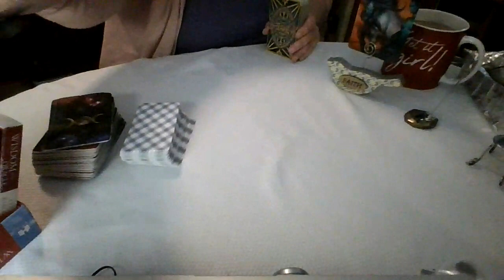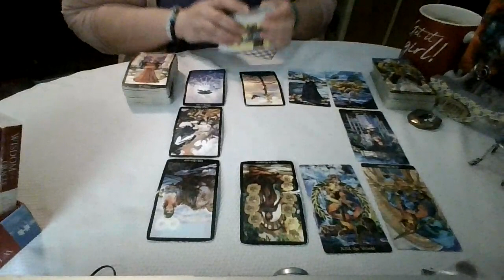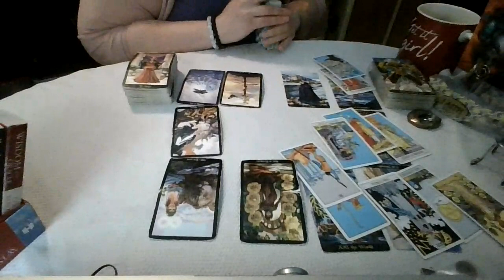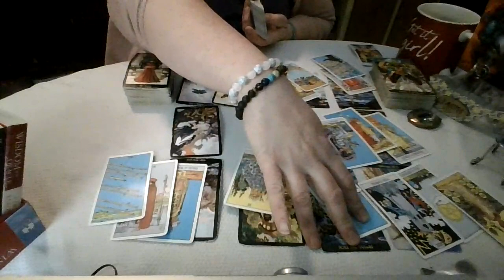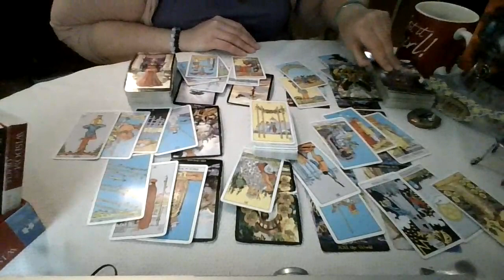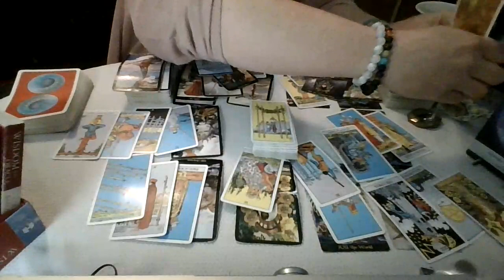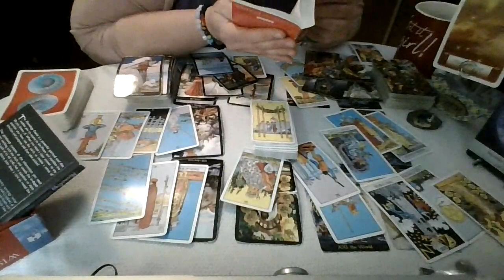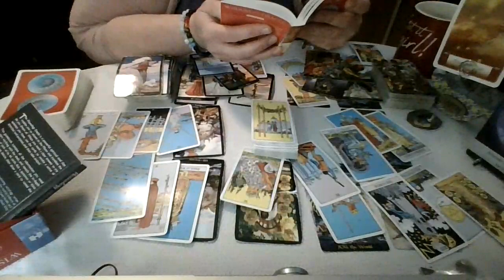Taurus: They Can Feel This Coming...